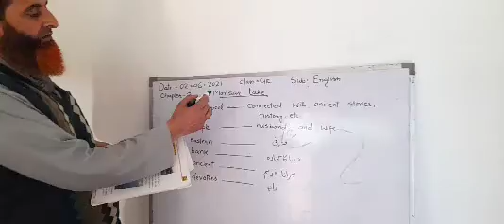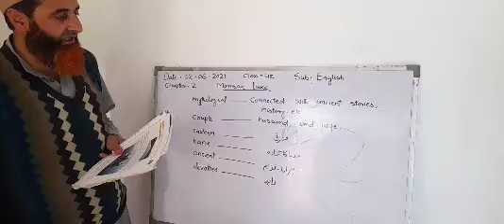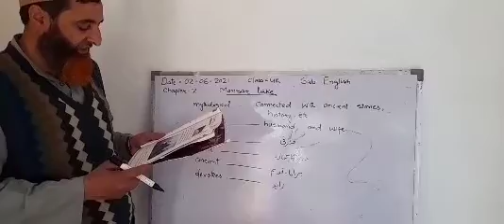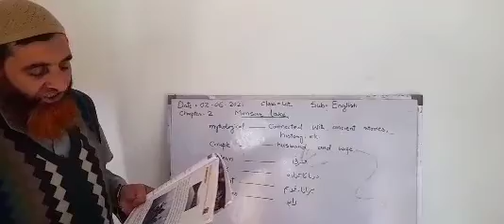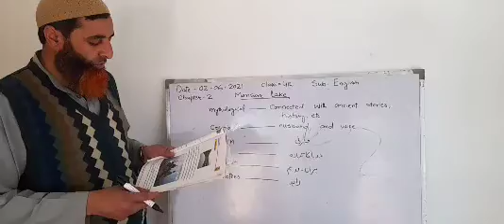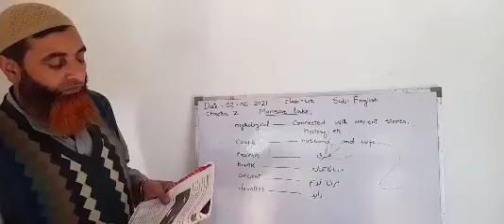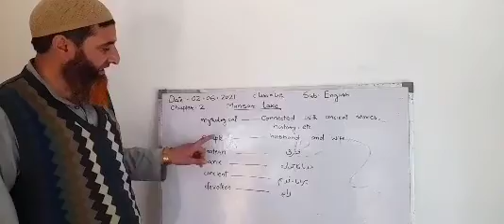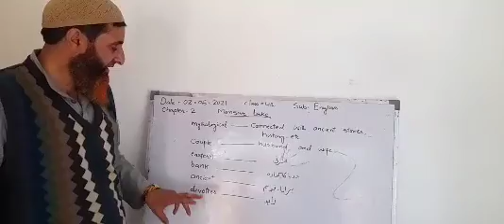Class 4th, Subject English, Chapter: Mansar Lake